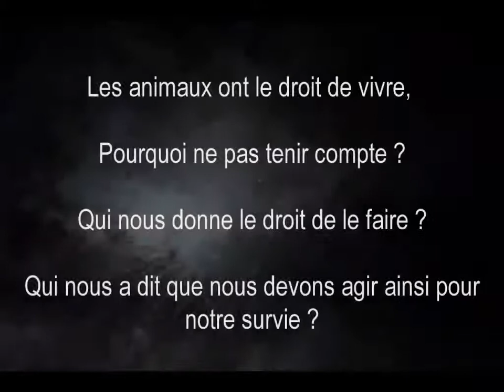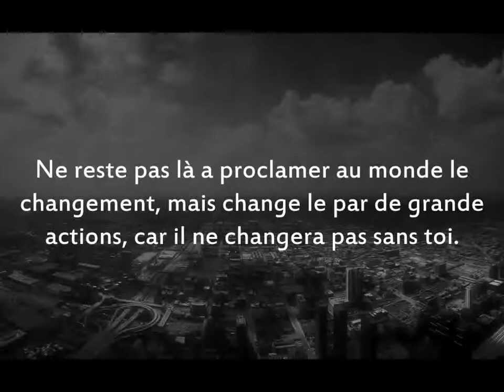1 : 16 min de Réflexion.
Partagez-la à tous le monde.
N'oublié pas que l'important n'est pas d'avoir l'argent, le pouvoir ou le succès, mais une vie avec un sens, un but.
Aidons les plus faibles, parce que le bonheur que nous avons, vient du bonheur que nous donnons.

« Où le combat est grand, la gloire l'est aussi. »
de Honorat de Racan

« Celui qui accepte le mal sans lutter contre lui coopère avec lui. »
de Martin Luther King

« Une injustice commise quelque part est une menace pour la justice dans le monde entier. »

« Tout le monde peut être important car tout le monde peut servir à quelque chose. »

« Nos vies commencent à s'arrêter le jour où nous devenons insensible sur des sujets important. »

( Oublions 5 min les conséquences de la consommation de viande, les risques pour la santé, et la question si l'homme est fait pour manger des animaux ou pas ...

Je ne fais qu'entendre les gens dire que c'est la nature de l'homme de manger des animaux, la chaîne alimentaire, sans chercher d'autres raisons.

Cela ne peut pas durer, il faut changer pour exister avec des valeurs,
est non survivre sur la mort des autres. )

Aucune source, juste l'inspiration d'un Mr, Christian D. Larson (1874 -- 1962), et l'extrait de son livre : Le Credo Optimiste " Vos forces et comment les utiliser ", qui ma souvent aider.

Merci de votre attention, retrouvé d'autre vidéo sur la chaîne.